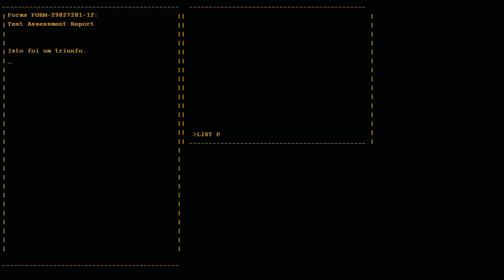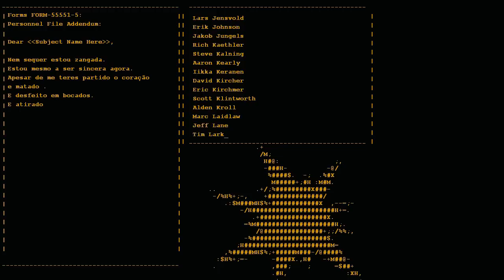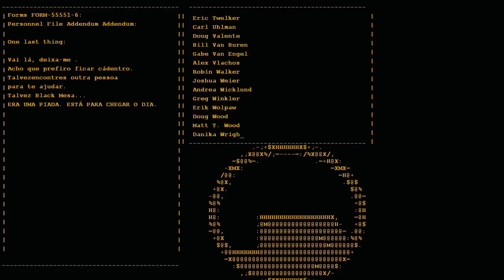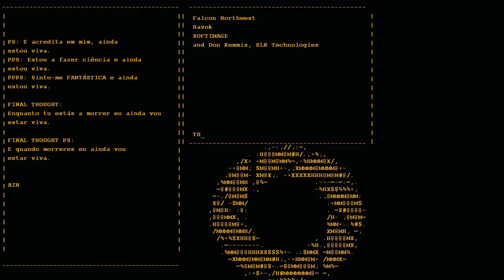Portal com o Portus #7 - O Confronto Final!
Canais bons, mas não tão bons como o nosso! XD

Quem ainda não conhece estes canais, não sabemos o que anda aqui a fazer!